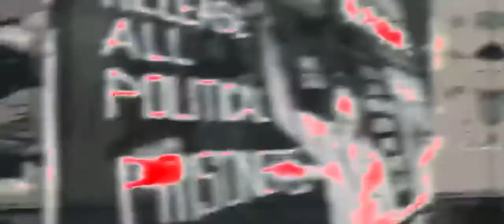Kozhipunk song by Sreenath bhasi | Muhsin Parari | directed by Abhilash S Kumar.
Directed By- Abhilash S Kumar Created By Muhsin Parari DOP Jayesh Mohan Associate Cinematographer Jaffer Zadique Edited By Joel Kavi Composed By Sekhar Menon Vocals Sreenath Bhasi Lyrics K Satchidanandan Oud Bonny Abraham Guitar Sreekanth Bhasi Mastered By - Vivek Thomas (VTP studios) Associate Director Saju K Salam Production Design Reethu Zachariah & Madan AVK PRO Athira Diljith Colourist - Nikesh Ramesh Additional Cinematography Rahul Varghese & Vinayak Pradeep Visual Effects & Animation Vinod Ravindranathan